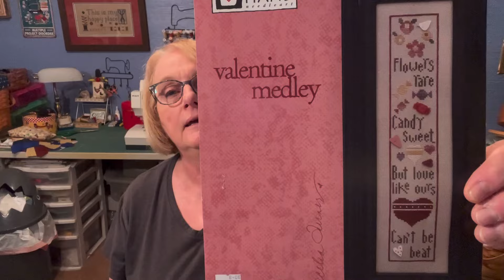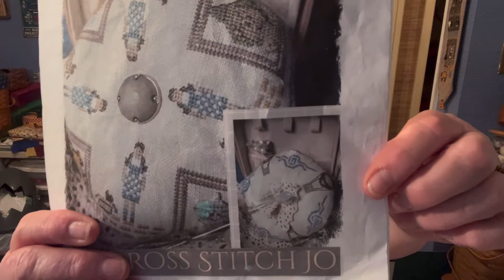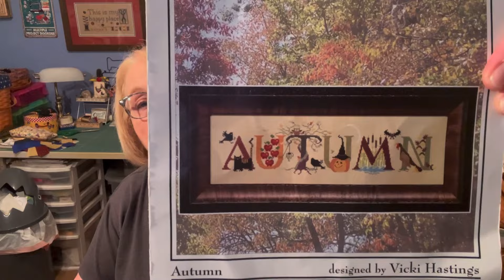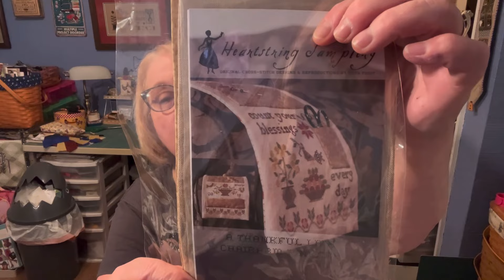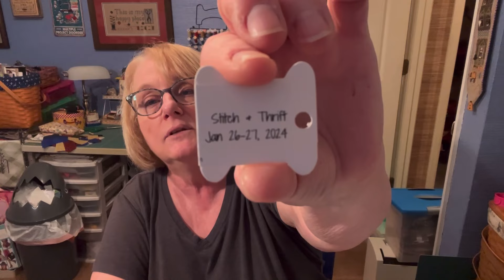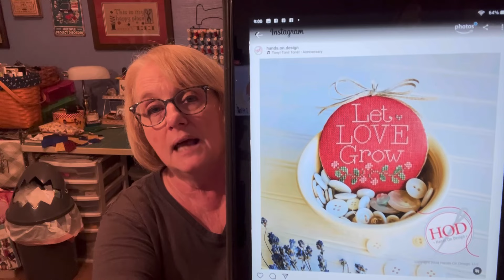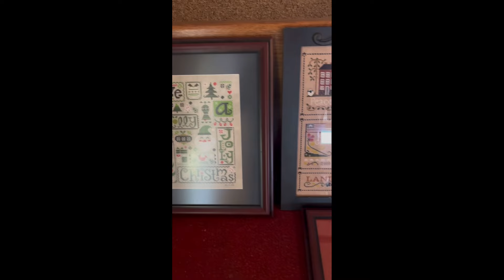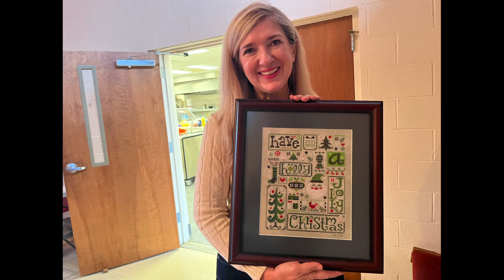Flosstube 158: Retreat and Shop Tour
I’m on the road for the first time this year to a Stitch N Thrift and to The Stitchin’ Kitten. Lots of cross stitch, free patterns, Etsy Designer, a finish, and an FFO.

Shop Mentioned:
The Stitchin’ Kitten
St Andrew’s Road
Irmo, SC

Flosstubers Mentioned:
@Neice Lynn

Freebies:
“Let Love Grow” by ​⁠@HandsOnDesign

“Red Pinwheel” by @threadworkprimitives7879
Make a purchase and she will enclose the free pattern.

Stitch Alongs or SAL’s:
WIPGO2024

Designers Mentioned:
Friendstitch (Bent Creek and Heart in Hand)